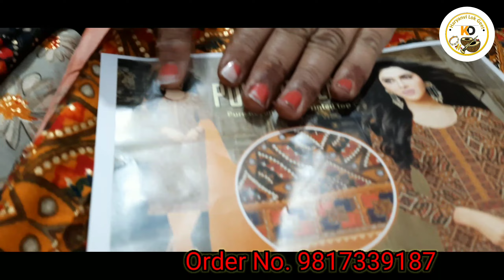डेली यूज के सस्ते लेडिज सूट | Surekha Cloth House Rohtak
@PAPAL SANGWAN    @Andy Haryana
Traditional Artificial Jewellery 🌹Karwa Chauth Special Ladies Suit Collection
Surekha Clothes House Rohtak  🌹Japuri kurti collection 🌹 Jaipuri Suit Collection
डेली यूज के सस्ते लेडिज सूट 🌹
जो भी लेडिज सूट का काम करना चाहता है सम्पर्क करे 🌹
हरियाणवी परिधान दामण चुन्दडी व स्पेशल आभूषण कडी - हसली व तागडी 🌹
हरियाणवी परिधान दामण चुन्दडी व स्पेशल आभूषण झालरा - हमेल व तागडी 🌹Traditional Artificial Jewellery

हमारे यहा दामण चुन्दडी तैयार की जाती है 🌹 Kapda Market Rohtak | Ladies Suit Collection | Wholesale Kapda Market Rohtak |